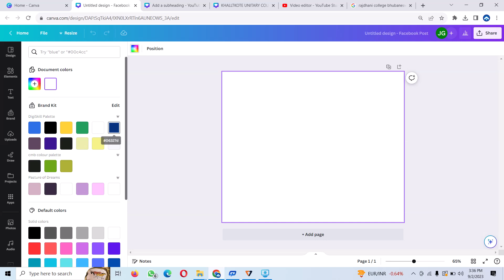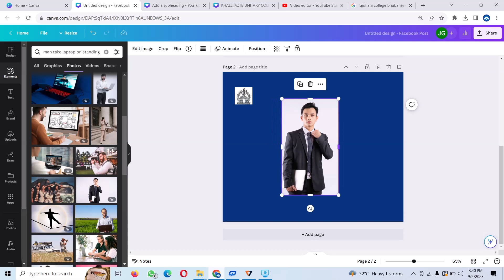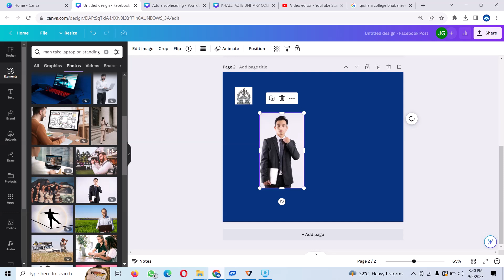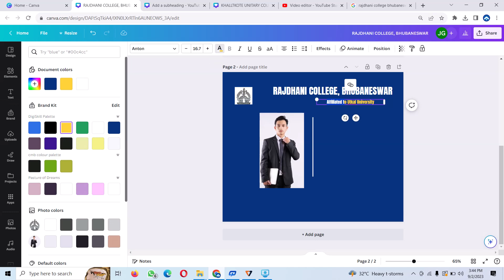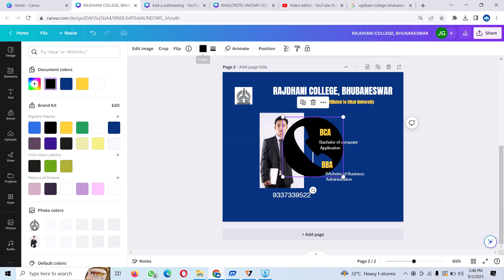Graphic designing poster in canva for beginner's